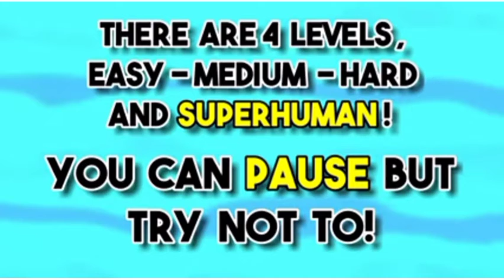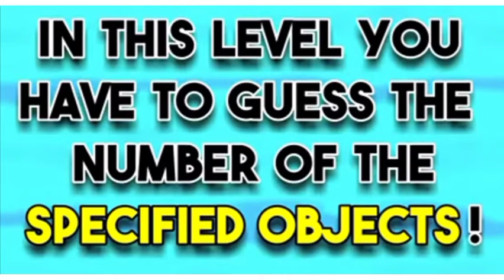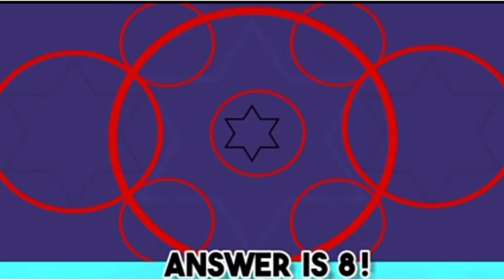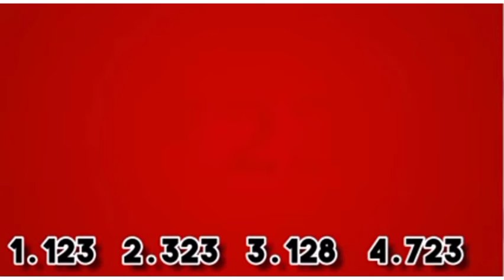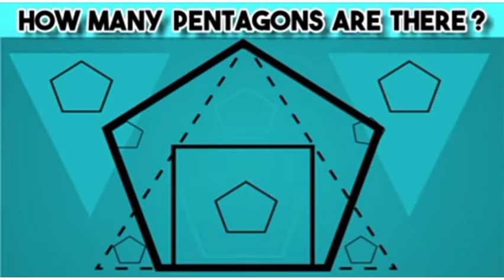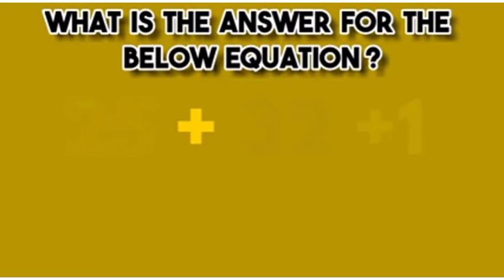What Number Do You See/ 98% Fail/ Eye Test